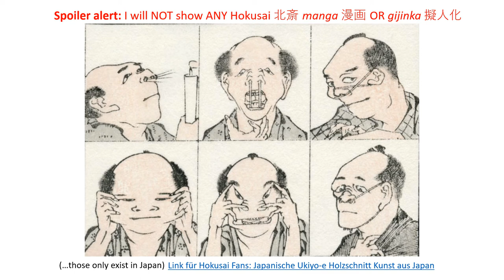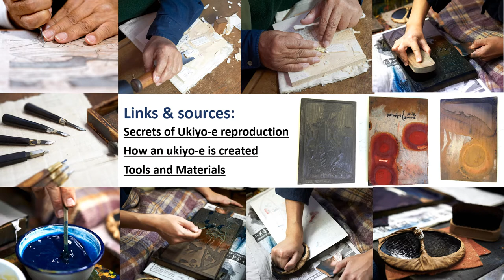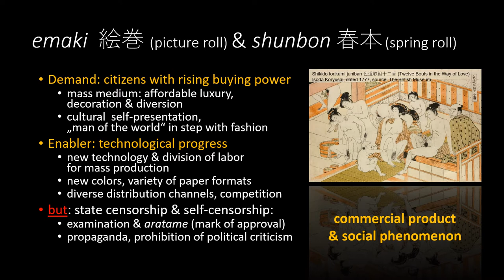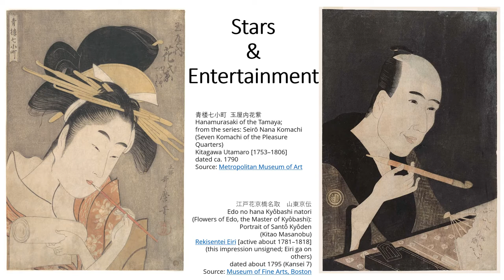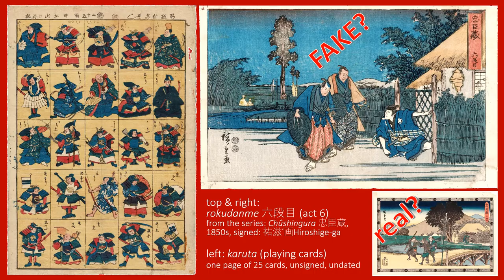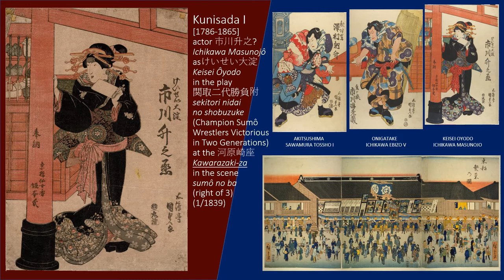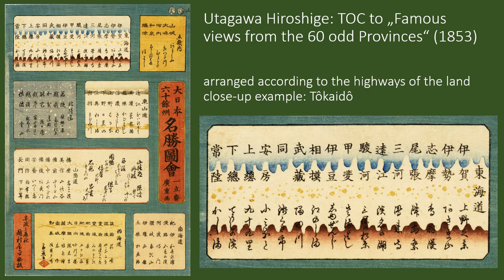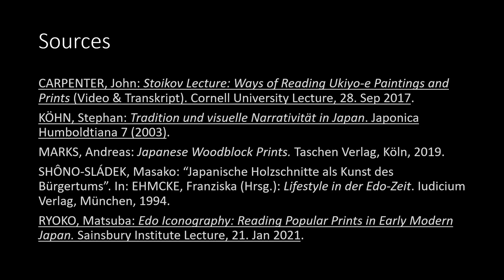Impressions of the Art of Ukiyo-e in the Edo period - A personal selection with focus on 1847-1869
Thomas Schneider's guided tour and personal impressions of the "Art of Ukiyo-e" in the Edo period up to 1869, weighted towards prints produced after 1847, i.e. from just prior to the re-opening of Japan for trade up to the Meiji restauration. Recorded 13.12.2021 based on a 34 min, 41 slide presentation held for the "Culture of the Edo period" Japanology seminar at the University of Cologne on 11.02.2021 (originally in German
CONTENTS:
00:00 Japonisme & classifying images
02:55 Woodblock printing & its evolution
04:58 Origins of the term „ukiyoe“
06:47 Why Edo: Pillar pics & spring rolls
09:29 Ukiyo masters & models (Koryûsai)
11:51 Iconography: the Tôkaidô
14:16 Originals & fakes: the Chûshingura (Hiroshige)
16:17 Sumô-e, yakusha-e, calendar & criminal Prints (Kunisada)
19:11 Ryôgoku bridge & the neighborhood
21:28 Genji Monogatari, shi-nô-kô-shô, Nise Murasaki & Inaka Genji
24:46 Yakusha-e: Bakumatsu moments
26:47 Musha-e: Heike monogatari, Kamakura bakufu, Battle of the Taiheiki
29:21 Landscapes: the 60 odd provinces (Hiroshige)
32:05 Wrapping-Up: Gijinka! (Hokusai)
Note of caution: Please forgive me - this presentation contains errors. Some are pure ignorance, some deliberate, and some incidental.